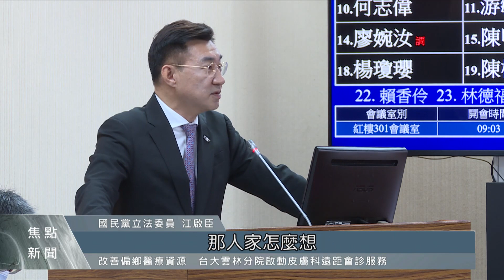巴拉圭親台派勝選 我方出席就職典禮代表受矚｜每日熱點新聞｜原住民族電視台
上個月底我國友邦 巴拉圭 完成總統大選，由執政黨的貝尼亞成功當選。而貝尼亞過去立場親台，也給了選舉期間動盪的台巴情誼一顆定心丸。但現在換台灣面臨 總統大選，該由誰率慶賀團出席巴拉圭總統就職典禮？雖然外交部仍未規劃，但已有傳言指出將由副總統賴清德出席。